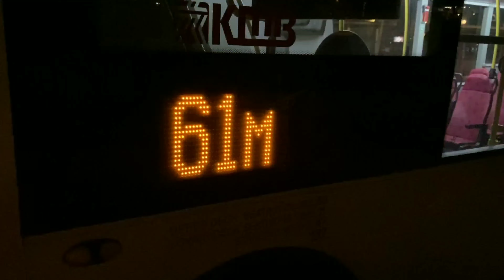【你不屬於我】九巴 KMB 61M 友愛 (南) Yau Oi (South) - 荔景 (北) Lai King (North)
新界巴士路線61M，由九巴營辦，來往屯門（友愛南）及荔景（北），途經安定邨、置樂花園、三聖、掃管笏（香港黃金海岸）、小欖、大欖、荃灣市中心、港鐵大窩口站及葵涌。

61M線只行經大欖與荃灣柴灣角間一段屯門公路，並以青山公路青山灣段至大欖段沿途為主要服務範圍，接載該區乘客往返屯門及荃葵青，或於屯門公路轉車站接駁其他巴士路線。